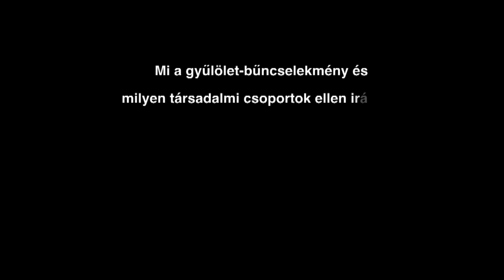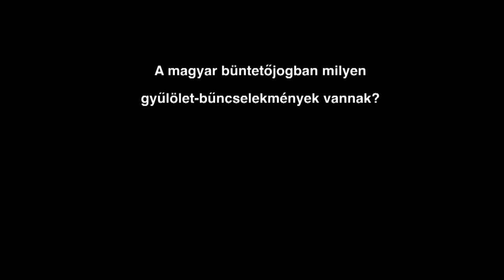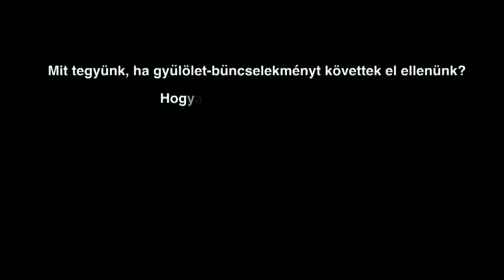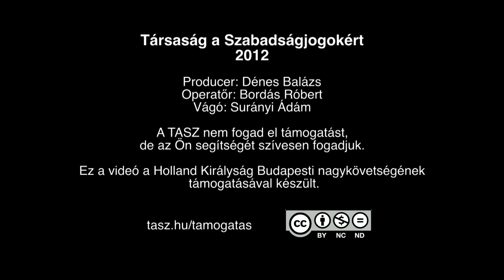Oktató videó gyűlölet-bűncselekmények áldozatainak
Gyűlölet-bűncselekmények áldozatai számára készített oktató videónkban elmondjuk a leghasznosabb információkat azoknak, akik gyűlölet-bűncselekmény áldozatává válnak, és szeretnének feljelentést tenni.